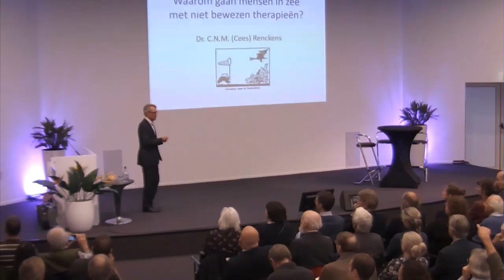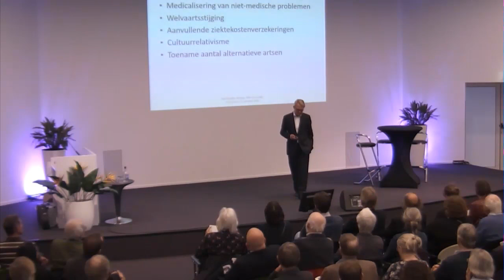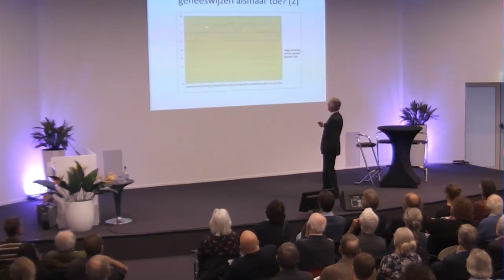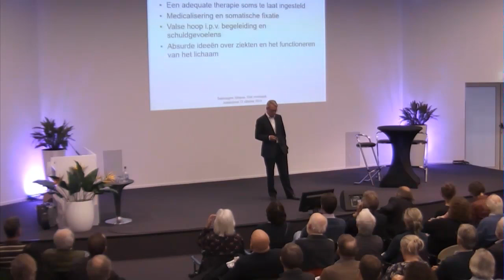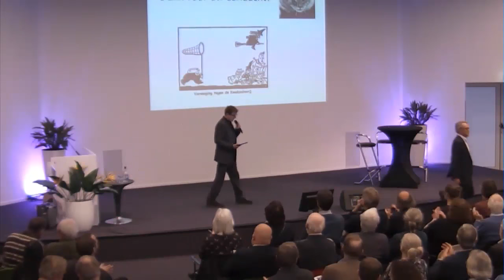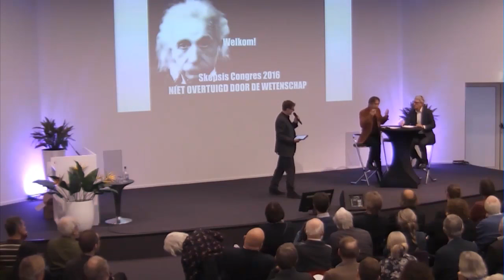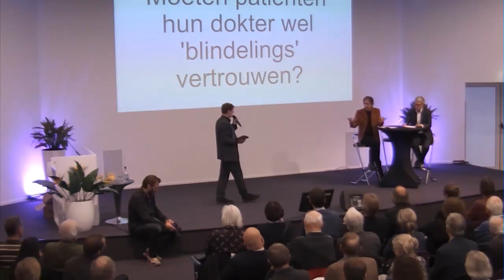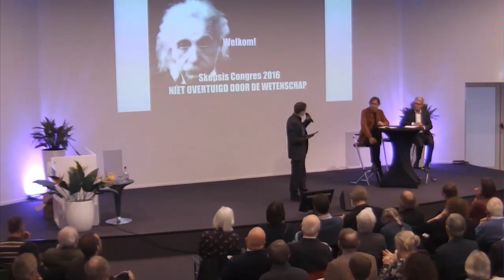Skepsis congres 2016 Cees Renckens & Peter Jan Margry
Lezingen en discussie op het Skepsis-congres van 22 oktober 2016

Waarom gaan mensen in zee met niet bewezen therapieën? Op die vraag gaan Prof. dr. P. J. J. Margry en Dr. C. N. M. Renckens in en daarover gaan ze ook in gesprek. Dr. C. N. M. Renckens is bestuurslid van de Vereniging tegen de Kwakzalverij. Prof. dr. P. J. J. Margry is verbonden aan het Meertensinstituut en onderzoekt populaire religiositeit waaronder alternatieve behandelwijzen.